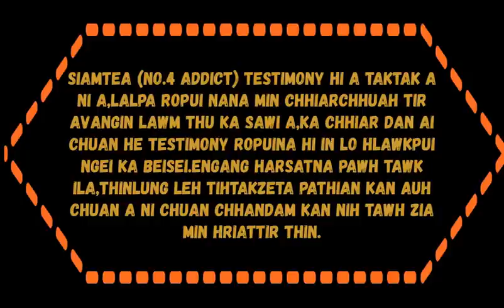No.4 Addicted Siamtea Inpuanna leh Testimony Ropui|| Mizo Official Channel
He True Story (Testimony) hi Siamtea phalna ngei a chhiar chhuak ka ni a,a chungah ka lawm hle mai...

Siamtea duh ber chu addict pui ni thinte,a mah lo hrethintu ten Pathianin a chhanchhuah dan hria in,he mi kal tlang hian in hmu chhuak sela ,Lalpa hi thinlung takin au se a duh hle a ni.

Ka chhiar dan ai mahchuan he thu ropui leh lawmawm bawk si hian nangmah niah hlawkna engemaw kawng talin pe che u sela kan duh ber a ni.